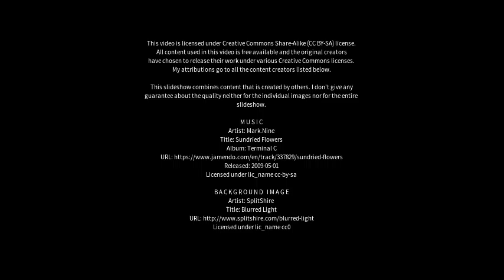Best places to visit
Best places to visit - Santiago Temple (Argentina) Best places to visit - Slideshows from all over the world - City trips, nature pictures, etc.